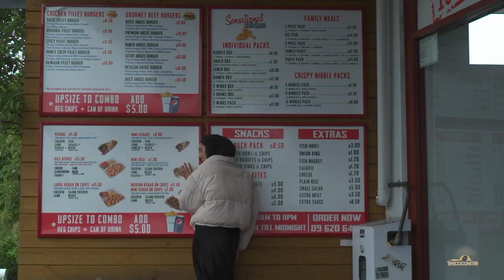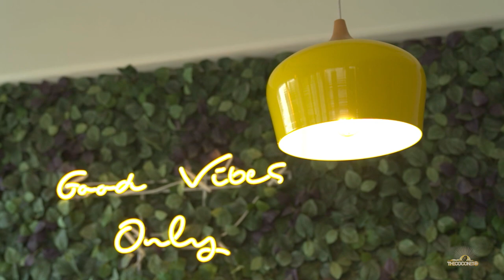Zainab's Tour of Mt Roskill | Area Codes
Welcome to Mt Roskill! Local city gal Zainab takes us on a tour of her neighbourhood. We check out spots like the beach, local cafes and sensational chicken. We get the real insider knowlege of this diverse and vibrant part of Auckland from a resident proud to be both from the Poly and Pakistan community.

AREA CODES is a fresh tour of neighbourhoods and villages by the locals of the spots. We get the insider scoop of the popular spots and nooks of places islanders call home.